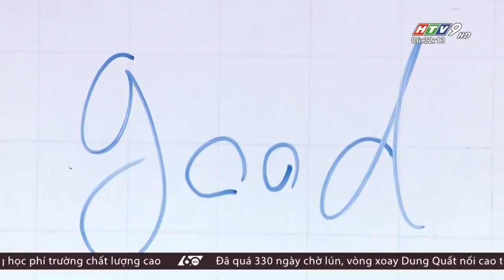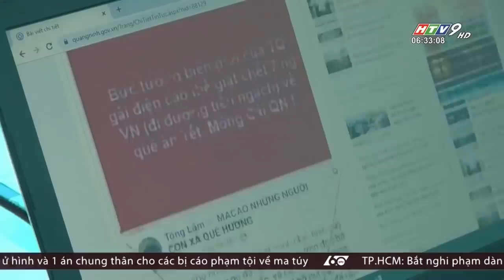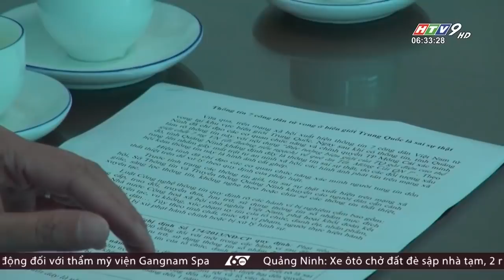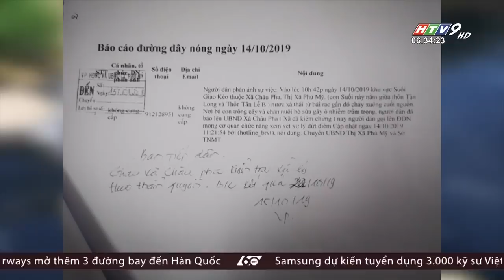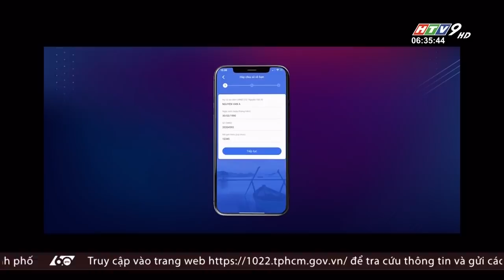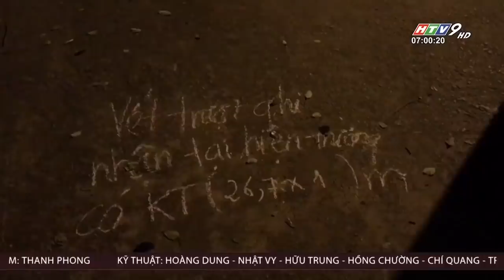60 Giây Sáng - Ngày 29/11/2019 - HTV Tin Tức Mới Nhất